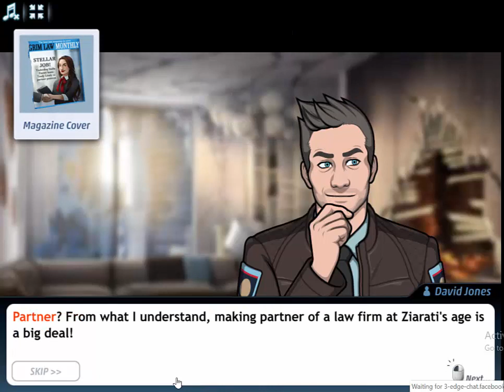Criminal Case The Conspiracy Case 8 Examine Footstool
Criminal Case The Conspiracy - Level 232